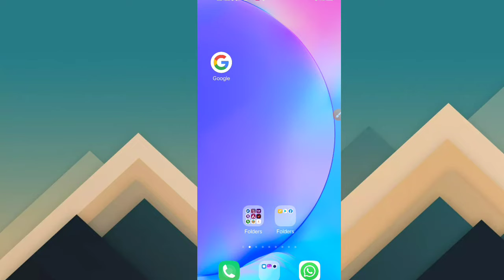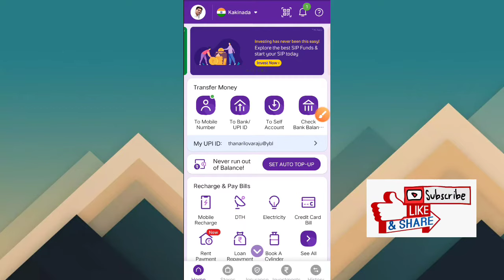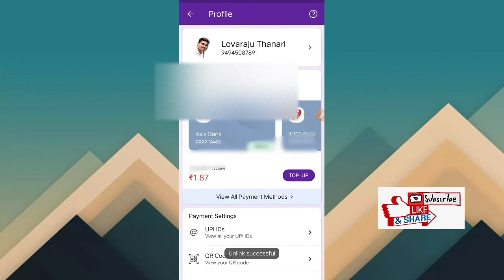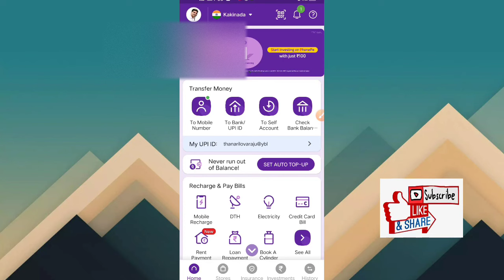How to remove bank account on phonepe in telugu | Delink your phonepe bank account | KNOWHOWతెలుగు